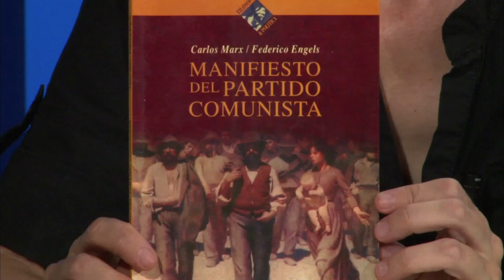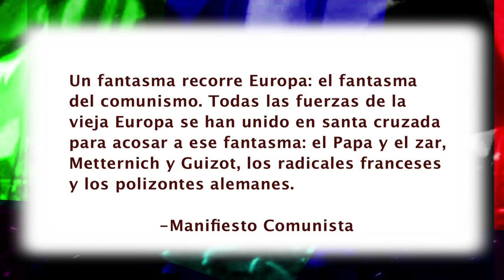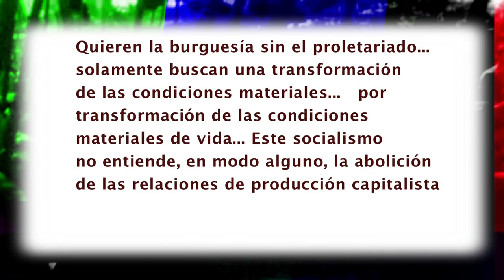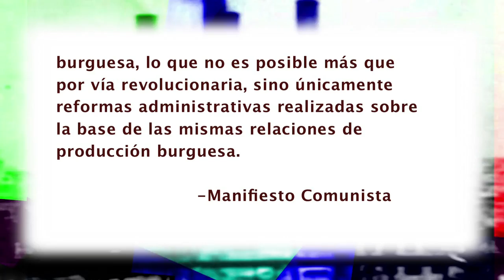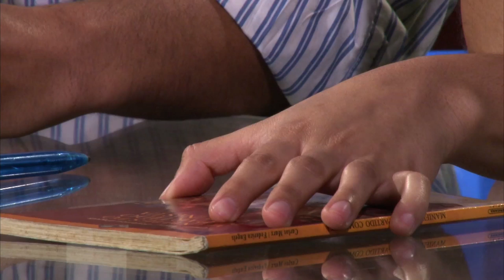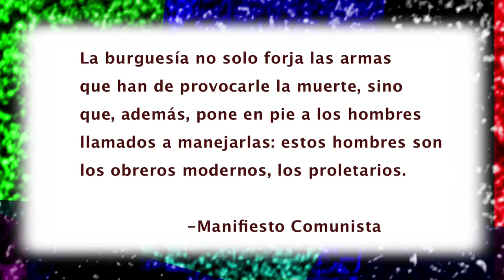Programa 191 - El Manifiesto Comunista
Retomamos con Eduardo Rothe el estudio del "Manifiesto del Partido Comunista" (1848) de Marx y Engels.